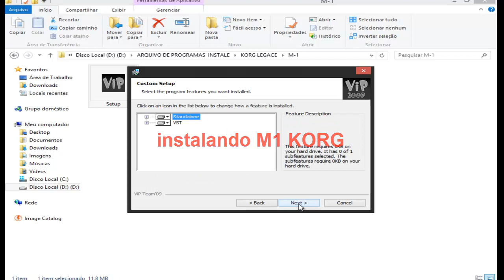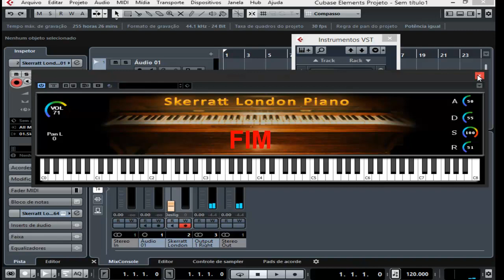M-1 KORG FUL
tem sempre novidades deixa teu laik teu comentario
ajuda todo mundo